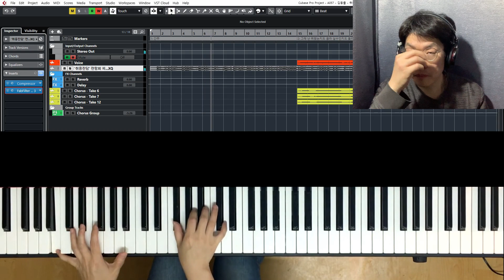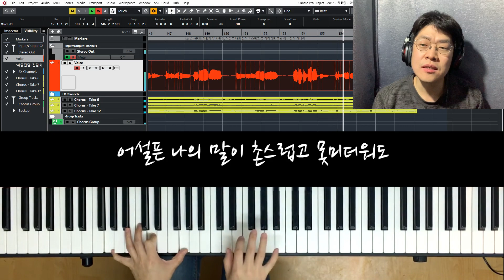전람회(김동률) - 취중진담 (Cover by Jiha. C015)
이번에는 Rode NT-USB 마이크를 테스트할 겸 해서
김선희 선생님의 피아노 연주 위에 취중진담을 불러보았습니다.
김선희 선생님, 피아노 연주 사용을 허락해 주셔서 감사합니다.
Rode NT-USB 가 소리는 좋은데, 저처럼 Audio Interface 가 이미 있는 경우에는
큐베이스에서 Device 를 매번 변경해줘야 하는 번거로움이 있네요.
Rode NT-USB 가 오디오 인터페이스 역할도 하기 때문에 헤드폰도 마이크에 꽂아야 합니다.
보컬 커버만 하는 분들에게는 좋은 솔류션이 될 거 같습니다.
iZotope RX7 element 를 $8.88 에 팔고 있어서 이번 기회에 구매해 사용해 봤습니다.
계속 조금씩 배워나가겠습니다. 감사합니다.

Mic, Audio Interface : Rode NT-USB
Cubase 10.5 Pro

Inserts :
RX7 Voice Denoise, FabFilter Pro-Q3, DeEsser, Compressor
Vintage Compressor, Magneto II, Tube Compressor, Maximizer
Chorus Inserts:
Replika, OneKnob wetter
Mastering : Ozone9